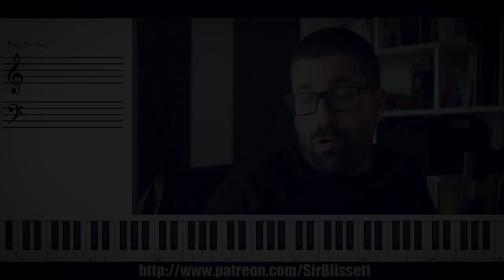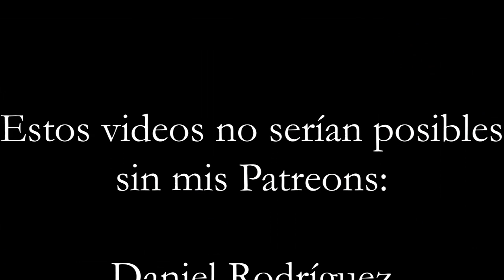¿Eres Músico? ¡Mira Este Video y Participa en el Reto Pink Skies!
Mi amigo Juanjo Jiménez pone a vuestra disposición todas las pistas de su último EP Pink Skies, estas pistas están sin producir, sin mezclar, sin procesar y sin masterizar.

La idea es que vosotros, utilizándolas como punto de partida, creéis algo distinto; bien sea un remix, una rearmonización, un cover... ¡lo que vosotros queráis!

Cuando lo tengáis se lo mandáis por Correo, Wetransfer, Google Drive, Dropbox, etc, a Juanjo a esta dirección:

¡Tenéis hasta el 23 de Mayo para mandárselo!

Después de esa fecha, Juanjo y yo escucharemos todos los temas y haremos review de vuestro trabajo en el canal.

¡Ánimo y dadle mucha caña!

Información sobre mis Masterclass:

*** MASTERCLASS ARMONÍA MODERNA ***13 horas por 23€***

*** MASTERCLASS VOICINGS ***10 horas por 23€***

*** ELIXIR VITAE (CAFÉ) ***